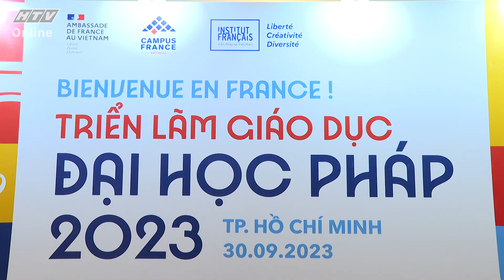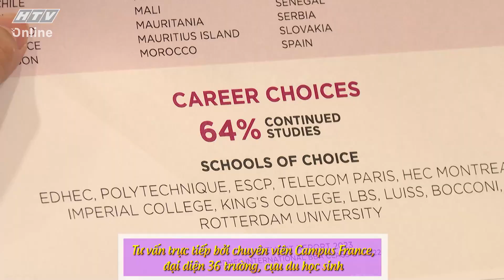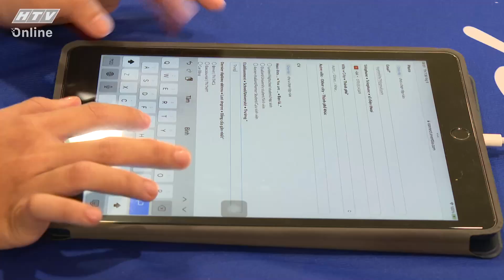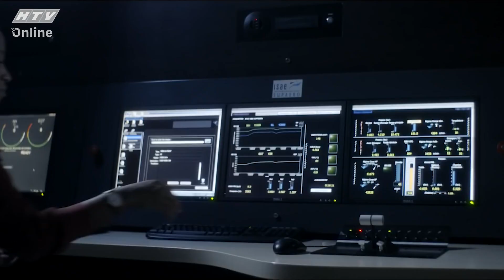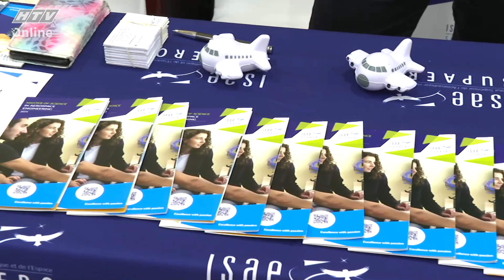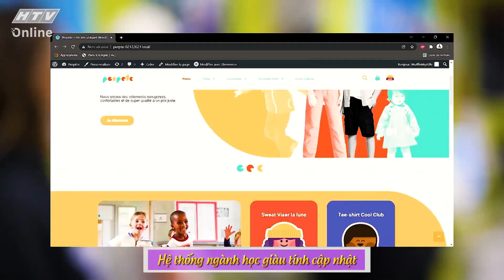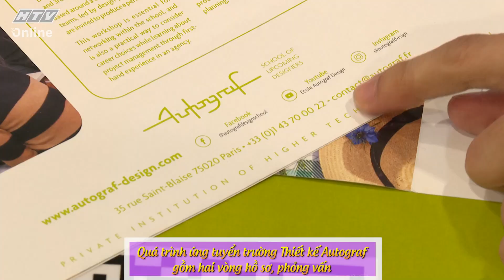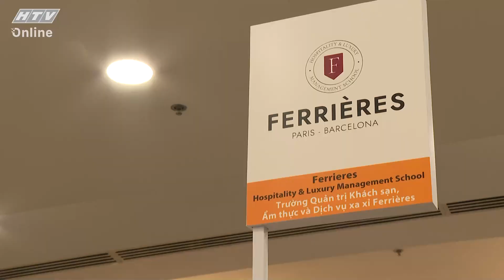HẤP DẪN TRIỂN LÃM GIÁO DỤC ĐẠI HỌC PHÁP 2023 | NHỊP CẦU DU HỌC | VIVU TV